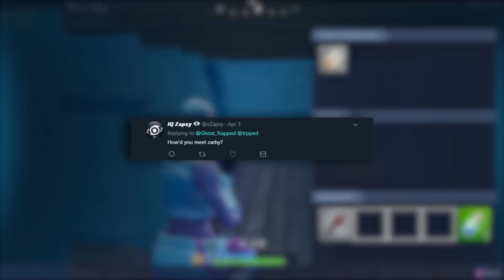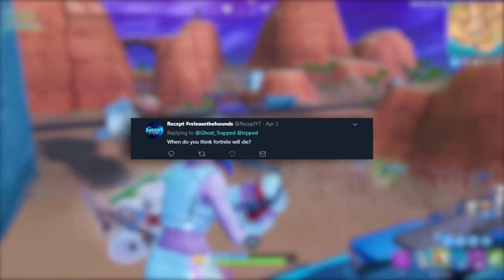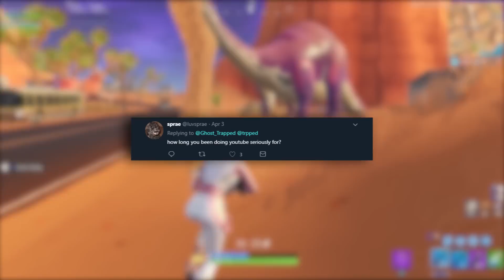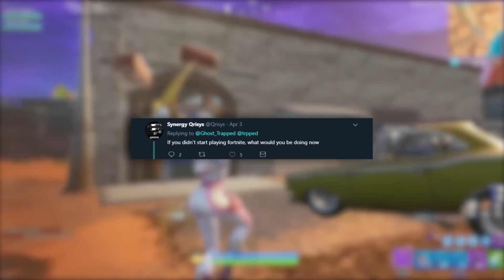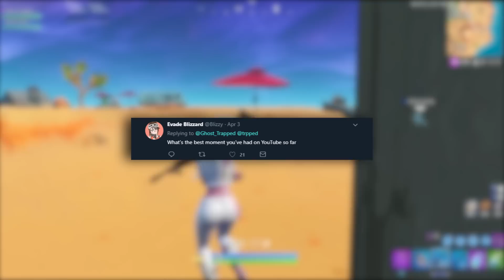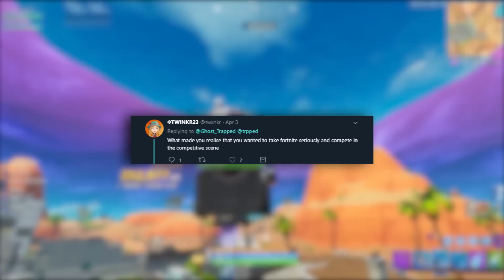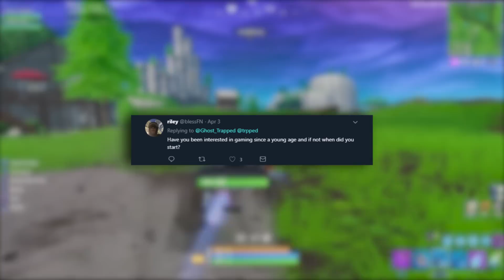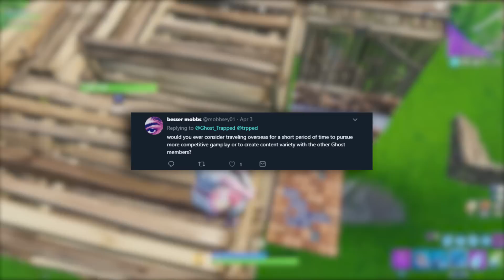100K Subscriber Q&A!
Use code 'Trapped' in the Fortnite item-shop. (Sorry for black screen at the end, spent hours editing it trying to make it 10 minutes and cut the end text too short :/)